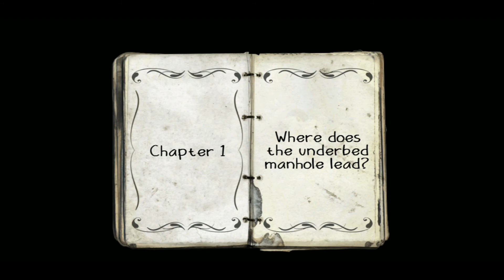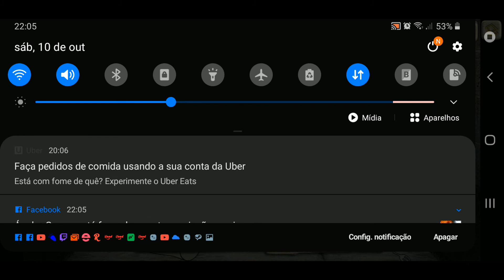Full Pipe | Criaturinhas peculiares (completo)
Full Pipe é um jogo baseado no trabalho do animador Ivan Maximov.
Um jogo que você viaja pelo Full Pipe e encontra todo tipo de criatura interessante com diferentes peculiaridades onde você deve dar um jeito de se entender com eles para continuar

Esse vídeo foi gravado no meu celular então se tiver umas paradas antiprofissionais perdões!
Dicas para gravar no cel? Manda ia!

🍐 T W I T C H  /  L I V E S 🍐
Gravações ao vivo! ;)

Conheça mais sobre o jogo
Onde comprar

O jogo se baseia nas animações do artista, animador e professor russo bastante aclamado, com atualmente 61 anos, Ivan Leonidovich Maximov. Seu último trabalho foi em 2007 com a animação Rain Down From Above

Indicação de série ↓
Random